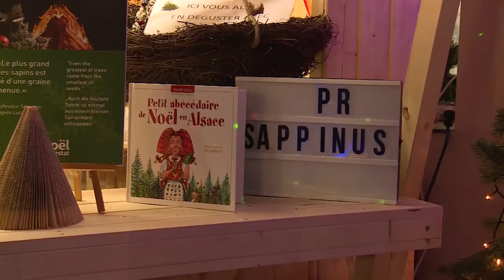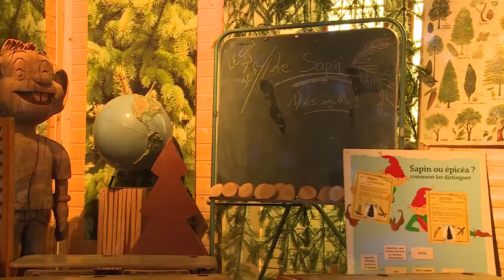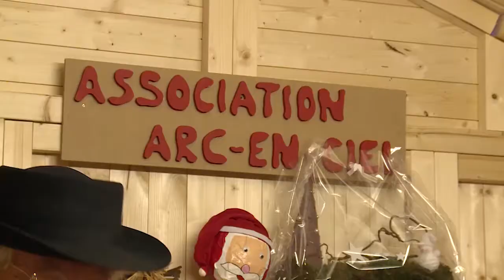Noël 2017 à Sélestat avec le professeur Sappinus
De la salle Sainte-Barbe à la patinoire au pied de l'église Sainte-Foy en passant par la Chapelle Saint-Quirin, le Professeur Sappinus nous donne une petite visite guidée des lieux de Noël 2017 à Sélestat.